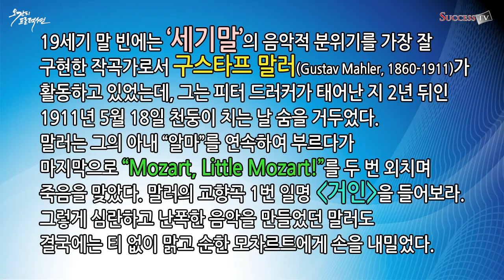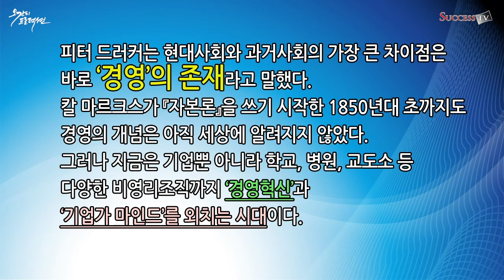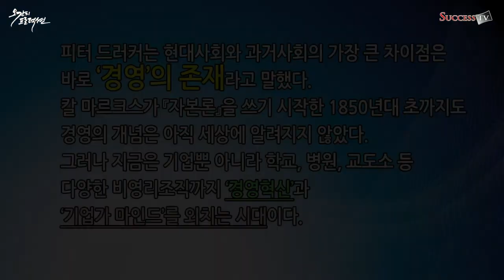31강. 모차르트를 제대로 이해하려면? /이재규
피터드러커의 지식통섭
31강. 모차르트를 제대로 이해하려면? /이재규

* 제3회 카카오브런치북 대상수상작!